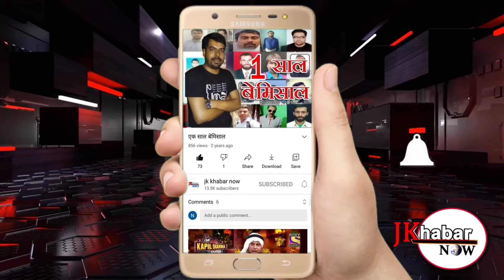RS PURA की बड़ी खबरे।।TOP NEWS OF JAMMU AND KASHMIR।।JK KHABAR NOW